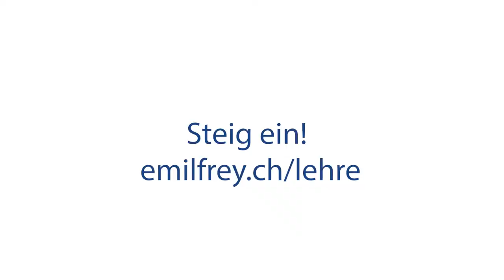Die Emil Frey Chur wartet auf dich!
Ein Einblick in den Alltag der Emil Frey Garage Chur.